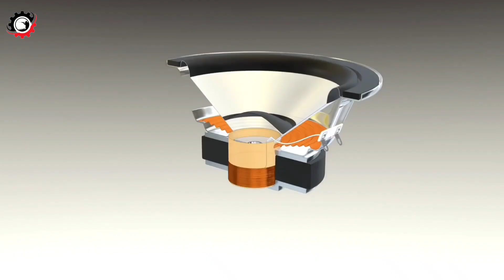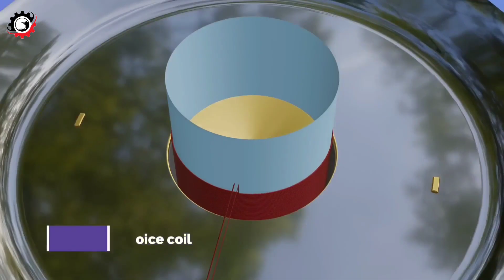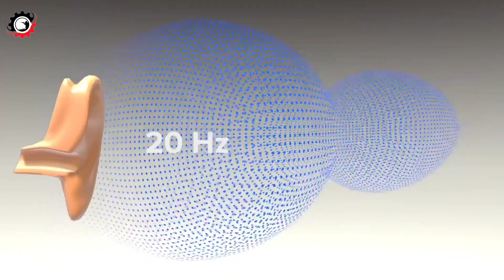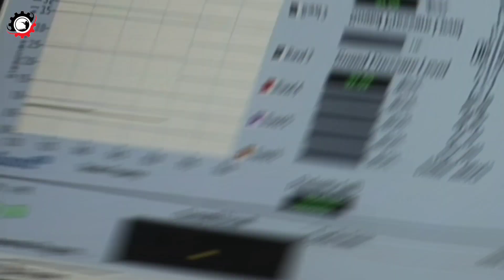फैक्ट्री में SPEAKER कैसे बनता है? Speaker Manufacturing Process |Speaker Production line.